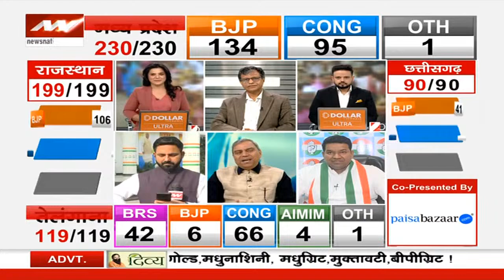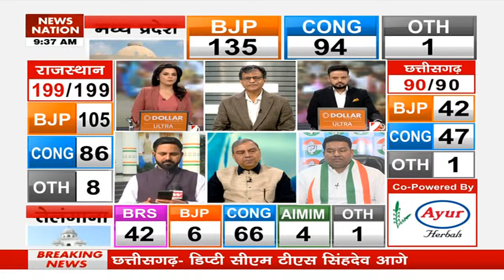MP Election Result 2023 : Madhya Pradesh में नतीजों से पहले सिंधिया का बड़ा बयान | Breaking News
MP Assembly Election Result 2023 | Chhattisgarh Election Result | Rajasthan Election Result 2023

News State Apps डाउनलोड करें:
Download Android and iOS Apps for more updates: